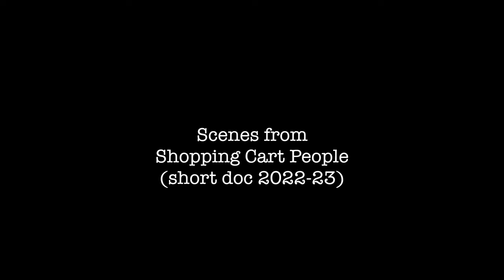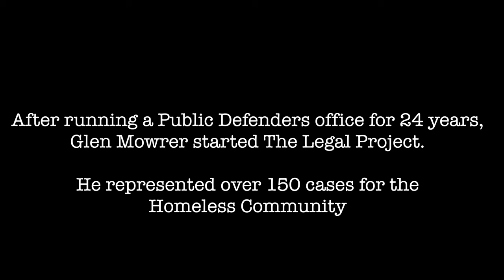SHOPPING CART PEOPLE - TRAILER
Shopping Cart People presents an unflinching exploration of people living in today’s world as homeless and those advocating for them. Stories are told, lives are shared, as a filmmaker delves into a community’s efforts to help those without a voice and protect their belongings. You’ll see interviews with community members and activists as they grapple with this controversial issue.

Directed by Duffy Hecht
SRFF2023 - Official Selection - Documentary Short
United States
2022